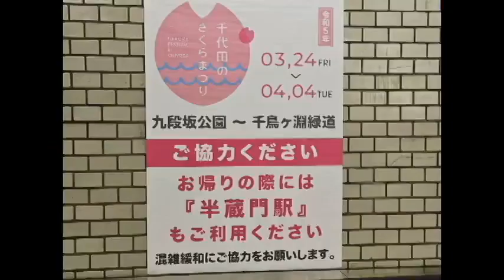2023春東京自由行